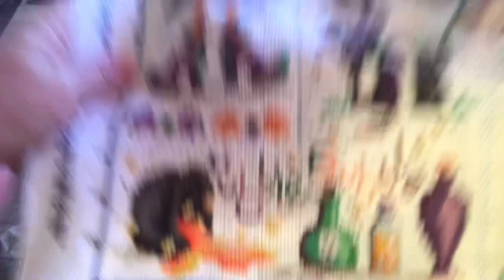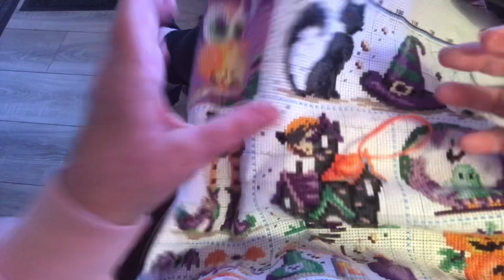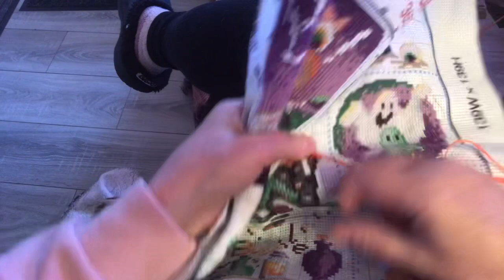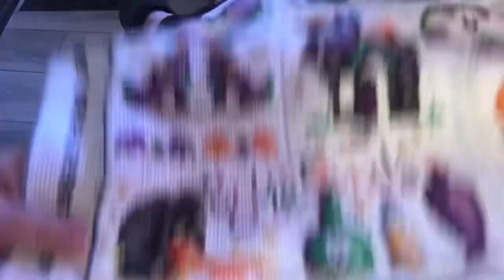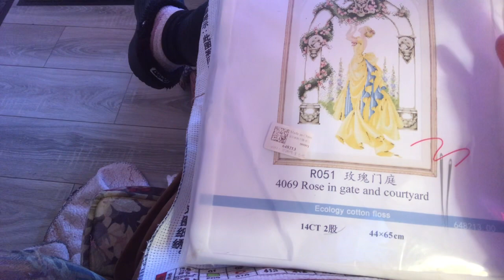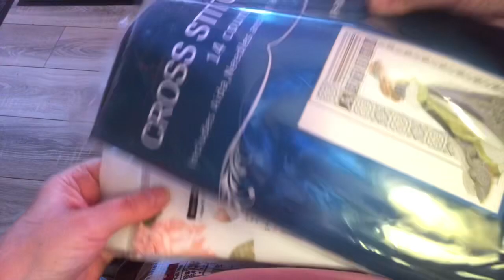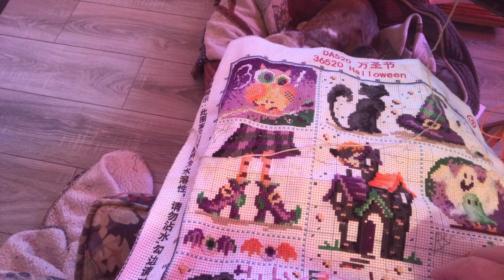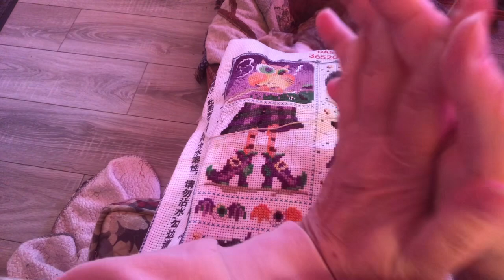Halloween Sampler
Eva Kunzelman
Box 162
22 Vimy Road
Eriksdale Manitoba
R0C0W0
Canada 🇨🇦